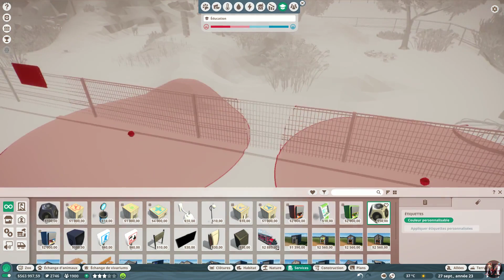Planet Zoo Habitat des hippotrague noir (timelapse)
Bienvenue sur une toute nouvelle chaîne ceci est ma première vidéo sur Planet zoo.
Le but est de créer les enclos un à un de espèces.
Bon visionnage